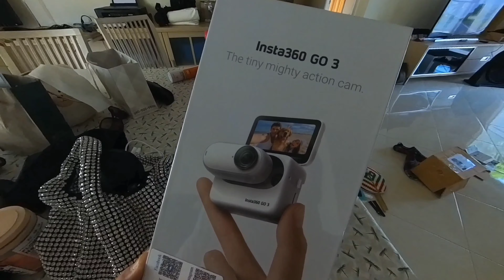EP.30/2023 : พาสองสาวไปช้อปปิง ก่อนกลับพัทยาค่ะ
MaeDueJourney แม่ดื้อเจอร์นี่  ช่องนี้เป็นเรื่องราว  "การเดินทางของชีวิตแม่ดื้อ"  ทุกคลิปในช่องทำด้วยความรัก  ค่อยๆ ทำไป  ถือเป็นบันทึกเรื่องราวต่างๆ  ในการเดินทางของชีวิต  ไม่ว่าจะเป็น ท่องเที่ยว กางเต็นท์ เที่ยวเมืองไทย เที่ยวต่างประเทศ กิจกรรมครอบครัว ชีวิตเมียฝรั่ง คนไทยในต่างแดน ฯลฯ

แม่ดื้อ อยากเก็บเป็นคลิปบันทึกเรื่องราว การเดินทางของชีวิตไว้ดู  และครอบครัวของแม่ดื้อ พร้อมกับเพื่อนๆ และเอฟซีที่น่ารัก หรือกัลยาณมิตรทุกท่านที่อยากดู เรื่องราวการเดินทางของชีวิตใครสักคน  และถ้าวันนึงข้างหน้า แม่ดื้อโชคดี  มีบุญวาสนา ได้มีชีวิตอยู่ จนแก่ จนเฒ่า ไม่ได้ทำงาน ทำการอะไรแล้ว  เวลาว่างมีเยอะๆ  ก็จะได้กลับมานั่งดูคลิปตัวเอง ว่าการเดินทางของชีวิตเรา ครอบครัวเรา ทำอะไร ผ่านอะไรกันมาบ้าง  เพราะ  ""ชีวิต คือ การเดินทาง""  ในทุกๆ วันจริงๆ  ขอบพระคุณทุกท่านที่ติดตามรับชมมากค่ะ🙏🏼

ติดตาม แม่ดื้อ เพิ่มทาง